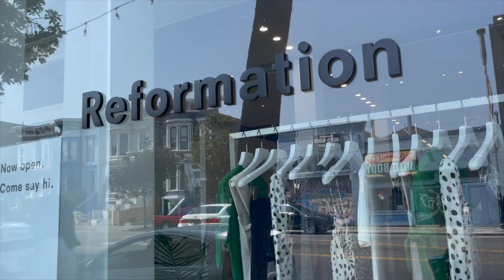美国房地产打工人8月日常Vlog｜90后2岁宝妈｜如何平衡工作和家庭｜美国湾区硅谷房地产日记｜湾区硅谷卖房买房Open House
我的第一个月度vlog，日常的工作和生活

我是全职湾区地产经纪人Marie Wang
“个人标签”
1. 湾区房地产金牌地产人 - 全美房地产谈判专家-
2. 新时代创业女性 - 自主管理和运营港式连锁甜品店品牌--杏记甜品Milpitas分店
3.著名房地产私募基金-Newport 项目的负责人
4.今年30岁 - “90后”乘风破浪新时代创业女性，两岁宝宝的妈妈

美国房地产｜硅谷投资｜房地产投资｜美国买房｜湾区房地产｜房地产投资指南｜

微信 Wechat: mariewang02
小红书： Marie Wang